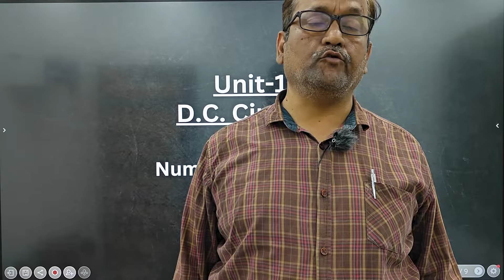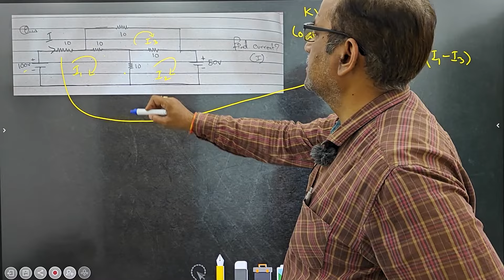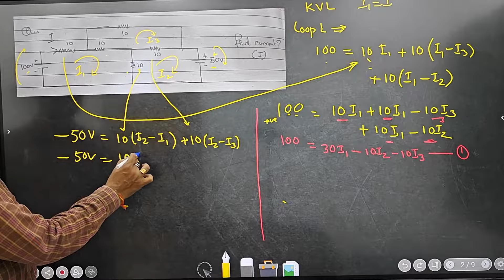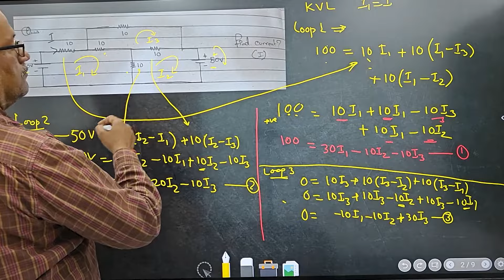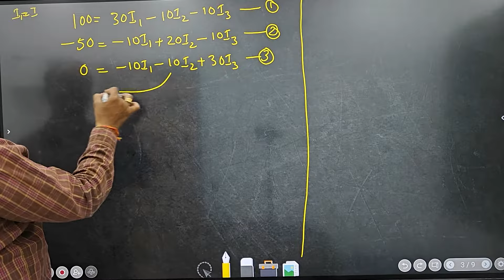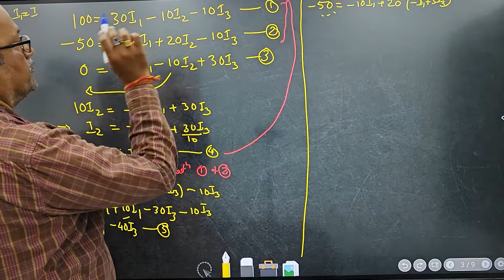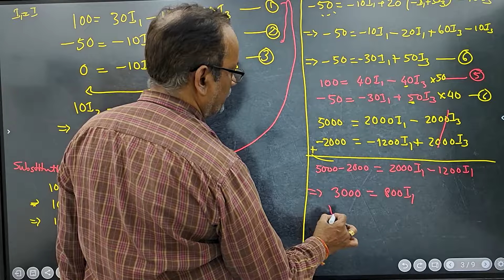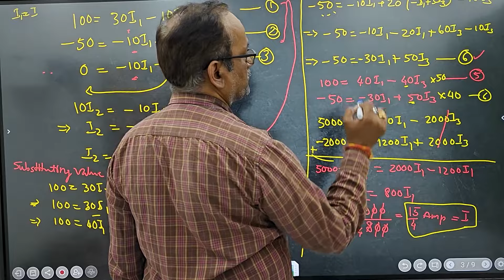Numerical Problems related to KVL, KCL, Mesh and Nodal Analysis (Part-1) | (BEEE) B.Tech 1st Year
Numerical Problems related to KVL, KCL, Mesh and Nodal Analysis (Part-1)  | Basic electrical engineering (BEEE) B.Tech 1st Year

basic electrical engineering,electrical engineering,basic electrical engineering lectures,dc circuits basic electrical engineering,basic electrical and electronics engineering lab,basics of electrical engineering,DC circuits basic electrical engineering,1st year engineering syllabus,electrical engineering status,education point online,education point online BEEE,irfan raza,numericals BEEE,kvl numericals,mesh and nodal analysis numericals,kcl numericals